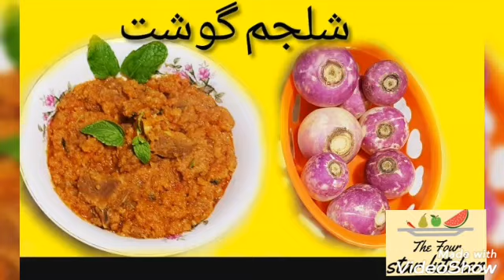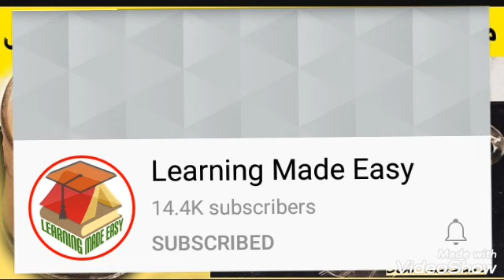Happy 2nd Anniversary To Four Star Kitchen |Anniversary Celebration